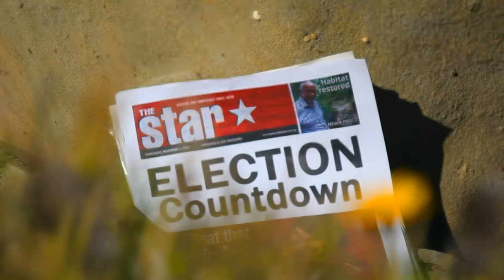The Cleaners (Dung Beetles)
Correct! No kiting in this one. This is a video I did for a one minute film competition.